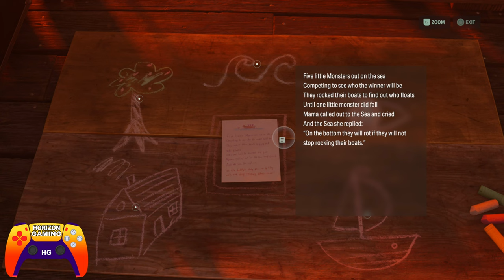Nursery Rhyme in Bellies Boat Yard - Anchor Charm - Alan Wake 2 2023 PS5 Console